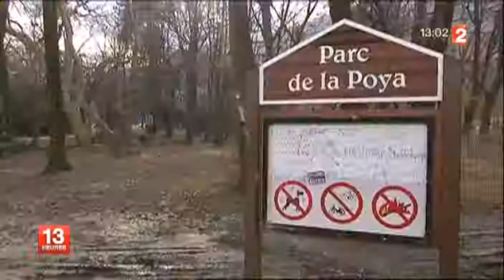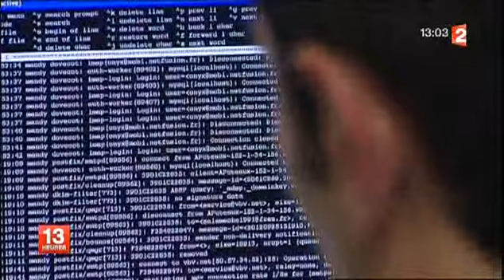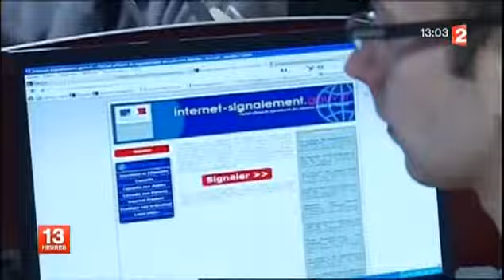PHAROS - FRANCE2 04-02-2014 - 13H